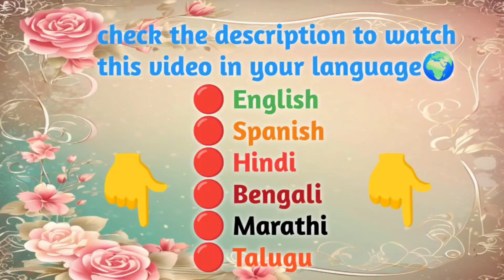Can Life Exist on Mars?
In this video, we explore the fascinating question: Can life exist on Mars? Join us as we delve into the latest scientific discoveries and theories surrounding the possibility of life on the Red Planet. From the presence of water to potential microbial life forms, we uncover the mysteries of Mars and the potential for extraterrestrial life. Don't miss out on this thought-provoking discussion!